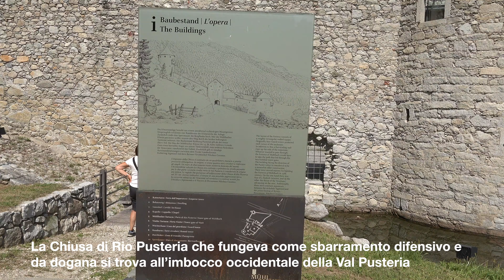Chiusa di Rio Pusteria 2023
La Chiusa di Rio Pusteria è situata tra i paesi Rio Pusteria e Vandoies all'imbocco della Val Pusteria. Si trova direttamente accanto alla strada statale, anche la Ciclabile Val Pusteria, chiamata Pusterbike, passa lungo l'imponente chiusa. Nel 1271 qui correva il confine tra le contee di Tirolo e Gorizia e proprio per questa ragione Mainardo II fece costruire uno sbarramento, la Chiusa di Rio Pusteria.
La chiusa antica di una volta si trovava 600 m a ovest della struttura conservatasi sino ad oggi. Questa vecchia chiusa consisteva di un lungo muro di sbarramento e due torri. La struttura fu costruita conformemente al modello corrente delle dighe di sbarramento di quell'epoca. Pietre fluviali lavorate solo in minima parte fungevano come materiale di costruzione, e furono posate regolarmente. Purtroppo a partire dal 1340 le fonti scritte sulla struttura vecchia si esauriscono.